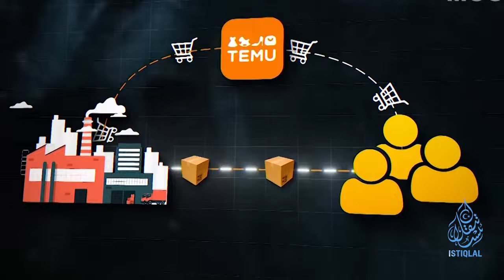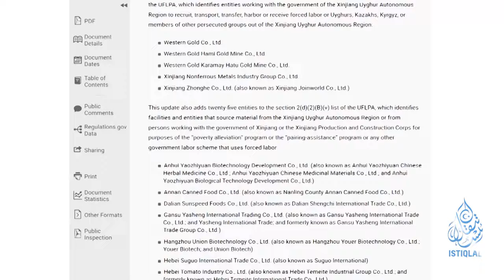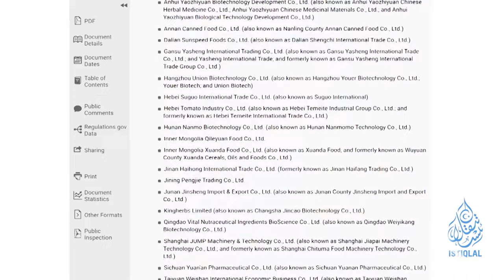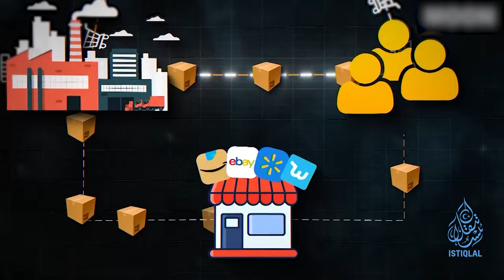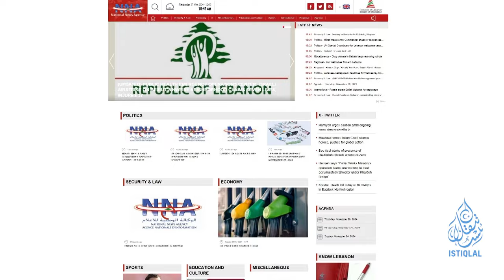ئىستىقلال كۈندىلىك خەۋەرلىرى |2024.11.27| تاراتقۇلار: خىتاي مۇداپىئە مىنىستىرى تەكشۈرۈلمەكتە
ISTIQLAL KÜNDILIK XEWERLIRI |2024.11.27| TARATQULAR: XITAY MUDAPI'E MINISTIRI TEKSHÜRÜLMEKTE